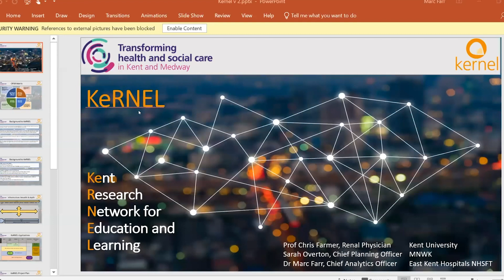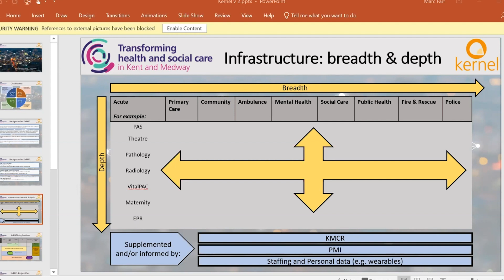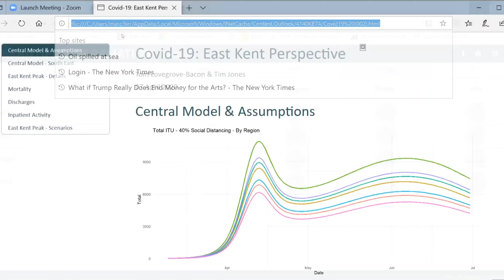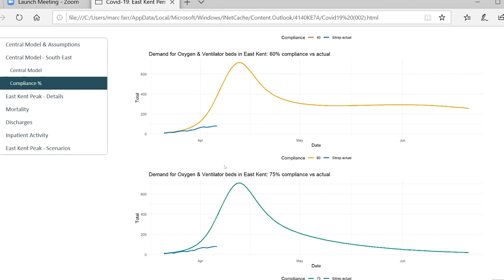OpenDataSavesLives - Marc Farr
Marc Farr - Open Data for Ease of Communication

Originally recorded 9th May 2020

OpenDataSavesLives is being created to drive open innovation with data. Our aim is to help reduce health inequalities by creating, for the first time, a true network of collaborators and resources in the open.